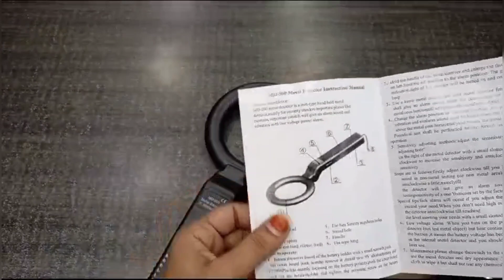💎बहुत काम की चीज ही ये||💎HAND HELD METAL DETECTOR MD 300 AIRPORT,MALL, SCHOOL , FACTORY,ETC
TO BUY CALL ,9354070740